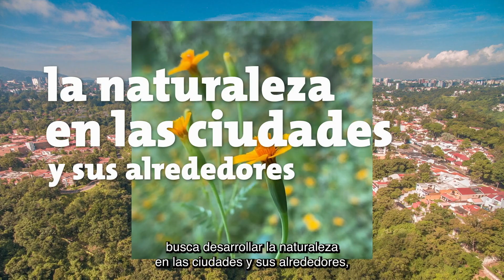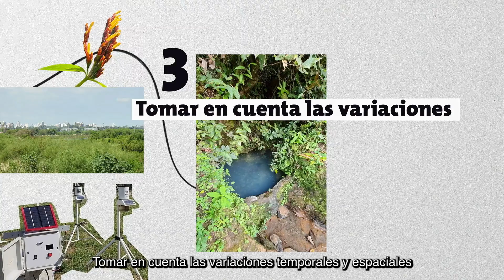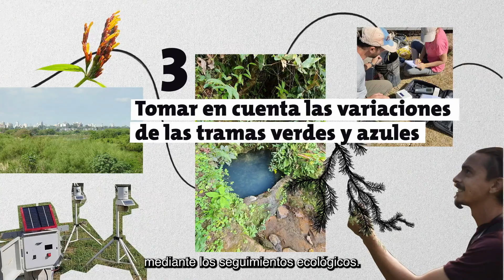Motion design FFEM La Naturaleza en las Ciudades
Las ciudades latinoamericanas albergan 3/4 de la población del subcontinente y se han desarrollado sin tener en cuenta la riqueza de su biodiversidad, favorecida en gran medida por su clima tropical. Sin embargo, la forma en que pensamos y desarrollamos estas ciudades está cambiando, al considerar la naturaleza como un activo importante para hacerlas más inclusivas y resilientes frente a los riesgos climáticos.
Hoy en día, algunas ciudades están innovando y recurriendo a soluciones naturales para reducir los riesgos: las Soluciones basadas en la naturaleza (SbN). Plantar árboles, crear y restaurar espacios verdes y adaptarse a las condiciones geográficas son formas de prestar servicios a la comunidad (alimentación, salud, ocio, control de la contaminación del agua y el aire, etc.).
Al generar impactos sociales positivos, la naturaleza se ha convertido en un elemento estructurador y esencial en la construcción de la ciudad y las SbN se ven ahora como una herramienta para transformar las ciudades.